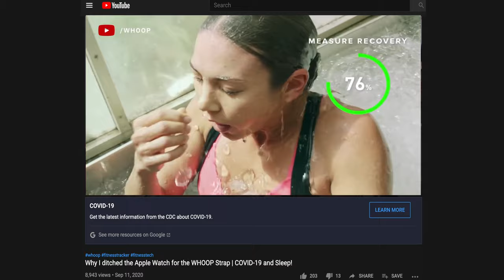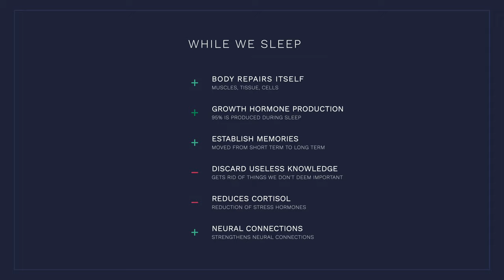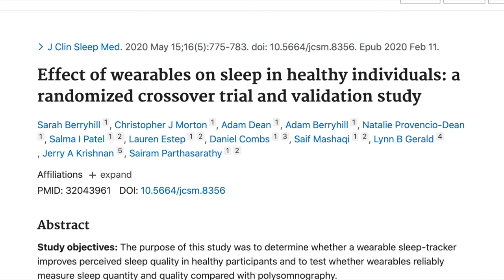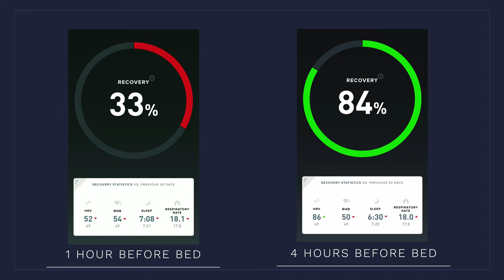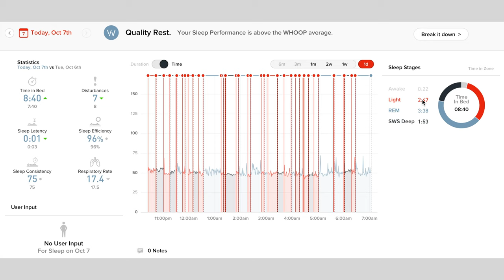Accuracy of WHOOP's sleep tracking and how it improves your sleep!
In this video, I go into detail about how accurate WHOOP's sleep tracking algorithm is, and how you can use the data it provides to improve your sleep! One thing I completely forgot to discuss WHOOP's patents that outline their innovative probability algorithm. This algorithm determines the state of of the user using WHOOP's hardware, by measuring heart rate, skin conductivity, and accelerometer data.

To get a a free whoop strap and $30 off, click on my

Check out 'Why we sleep' by Matthew Walker, PhD - Love this book!